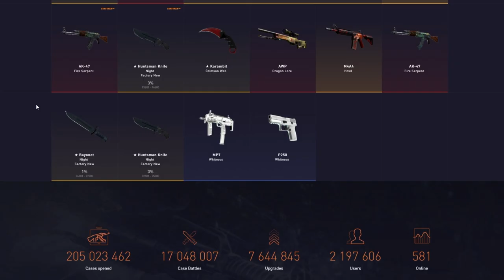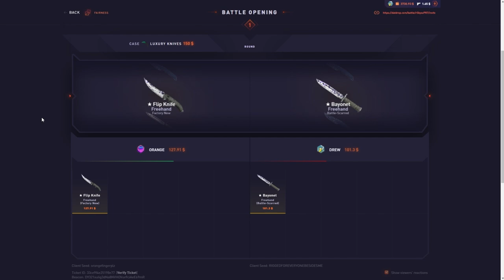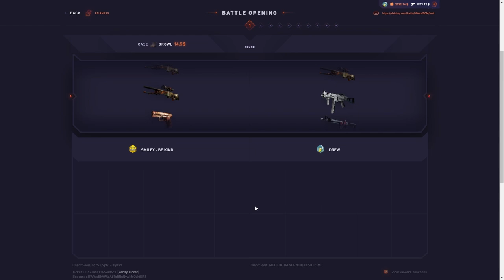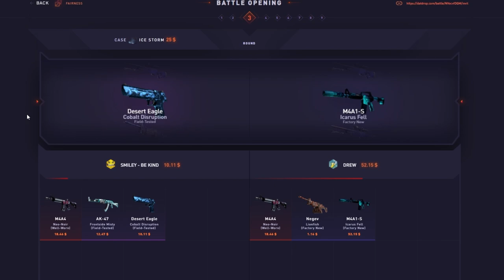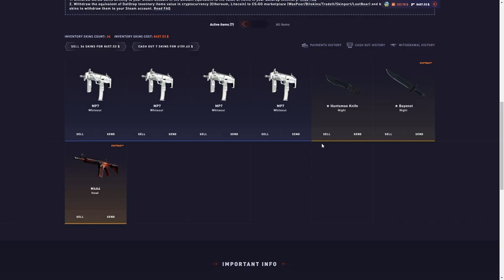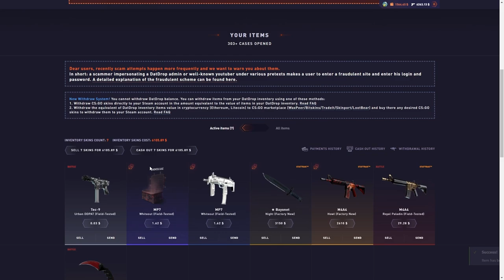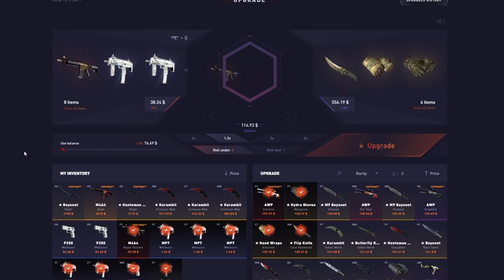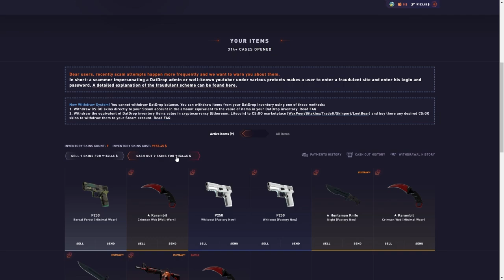THIS CASE MADE ME $10,000!!!